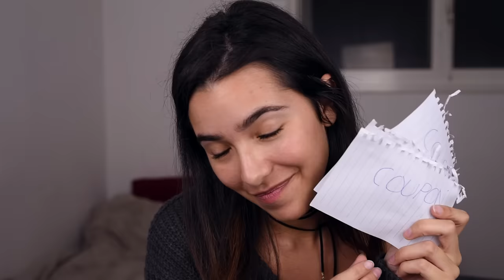ASMR It's Your Birthday Roleplay! (Personal attention, Hair brushing, Lotion sounds, Tapping..)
Welcome to my new ASMR video!

- ASMR Glow

Get youuuuuuurs and send me your selfies!

Clicking the bell to have notifications on would make my DAY! ALSO there's a new 'story' tab on Youtube mobile (like instagram stories) and im having a lot of fun with it you should check it out!

TIME STAMPS updated:

00:08 Match sounds
00:52 Soft singing (horrendous)
02:46 Eating sounds (very soft)
05:00 Paper sounds and 14:07
08:11 Hair Brushing
15:41 Putting face cream on you/ Lotion sounds
25:12 Shoulder massage
30:52 Crinkly sounds and 39:16
34:55 Tapping sounds
39:16 Crinkly sounds/Plastic sounds
41:06 Scissor sounds
43:10 Plastic sounds (I'M SO CRAZY ABOUT THIS ONE hahah)